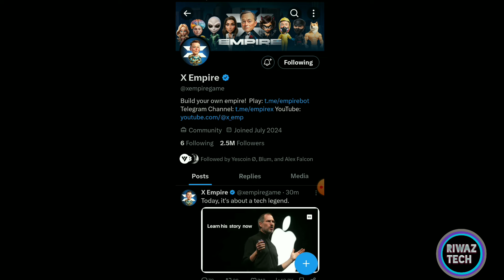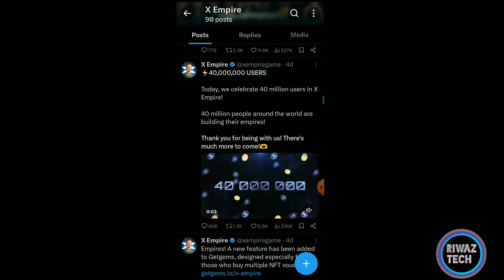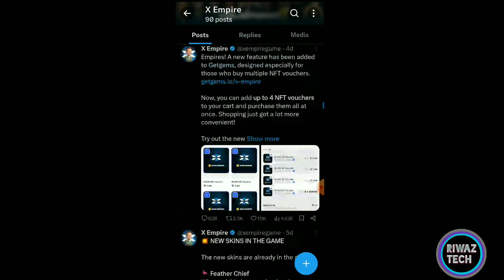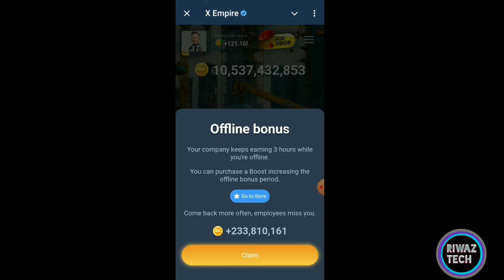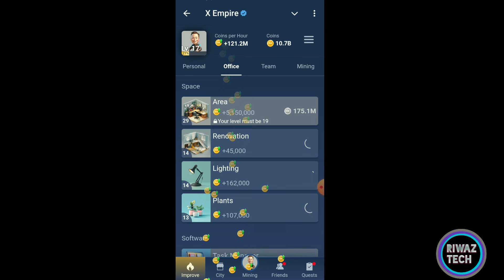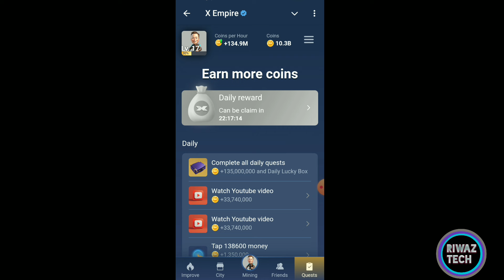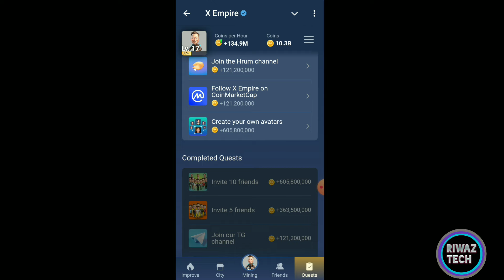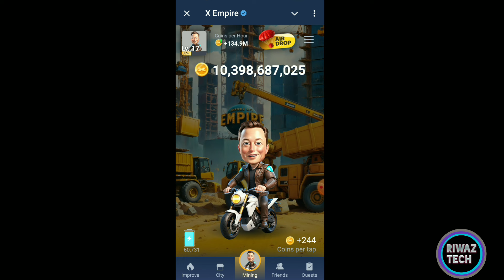X Empire Airdrop New Update Today | X Empire Listing Date And Price | X empire daily combo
daily investments x empire today
X empire daily investments
X Empire All Episode code
Crypto airdrop
Crypto loot
Crypto airdrop
Solana airdrop
linea airdrop
new airdrop today
biggest airdrop
free airdrop
new free airdrop
Binance Airdrop